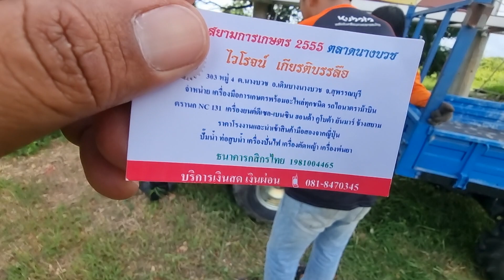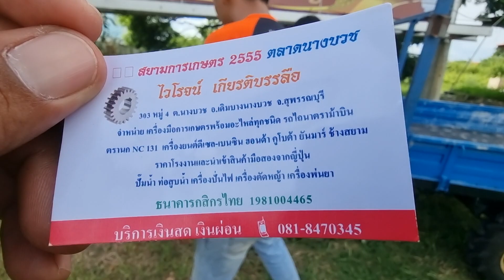ใครชอบสายลุยต้องแบบนี้ตัดหญ้าได้บรรทุกของได้ขับเคลื่อน 4 ล้อด้วยนะ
แบบขับเคลื่อน 4 ล้อสายลุยตัวจริง